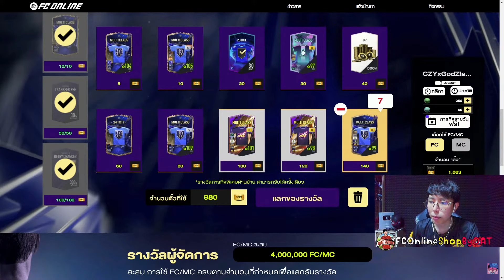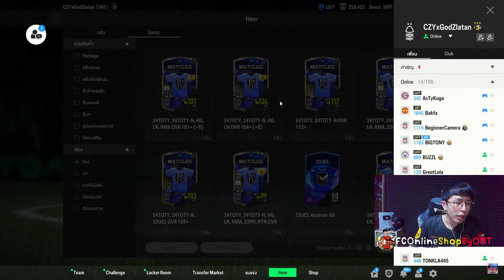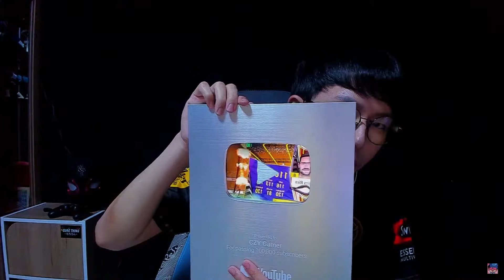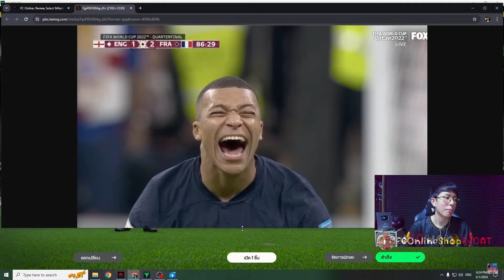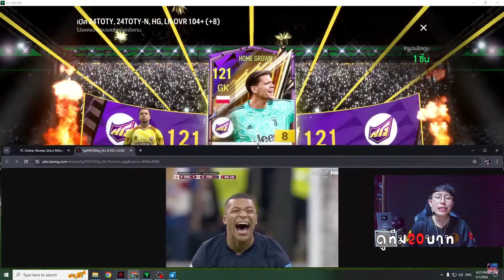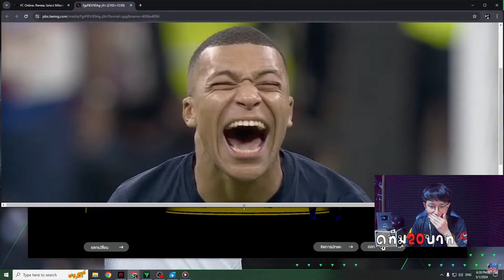เปิดกิจ 3 หมื่น!! สูตรจอดำ อำลา 24TOTY ! [FC Online]